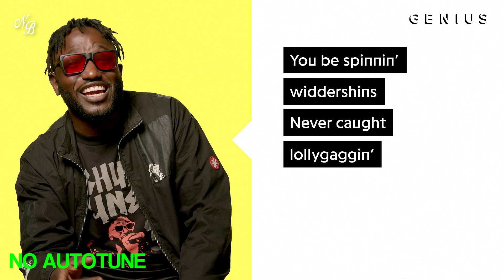Hannibal Buress A.K.A. Eshu Tune 'Knee Brace' | *AUTOTUNE VS NO AUTOTUNE* (Genius)